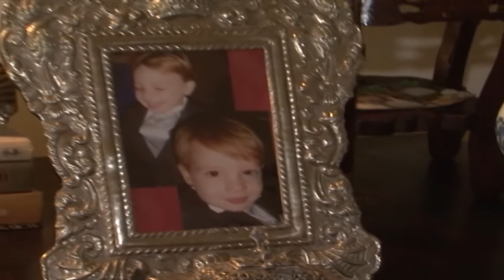MEU CANTINHO MAIRA E RENATO REZENDE (+ESTILO)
PROGRAMA +ESTILO COM CIDINHA RIBEIRO VEICULADO DIA 16/09/2011 NA TV CAMPO GRANDE SBT